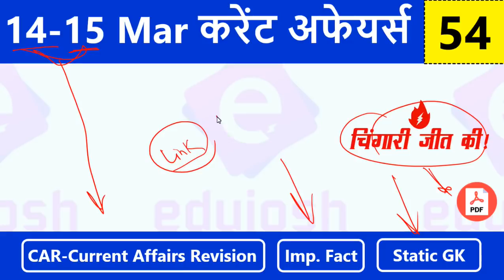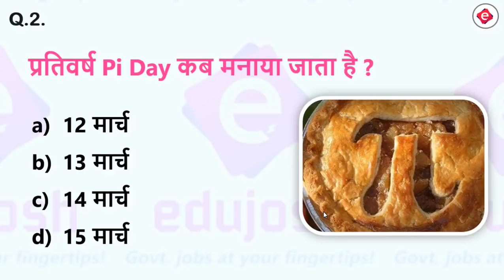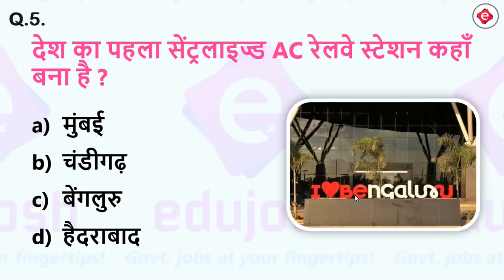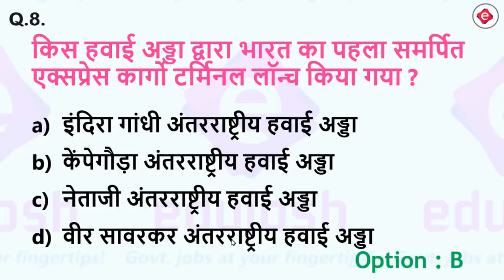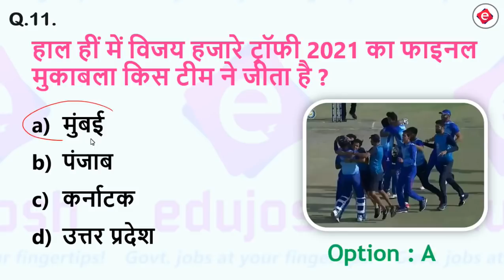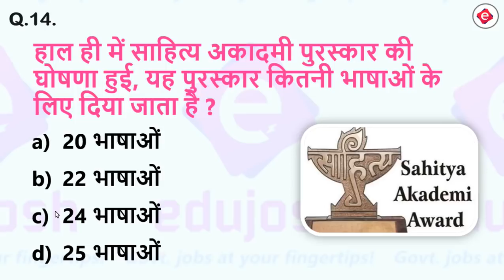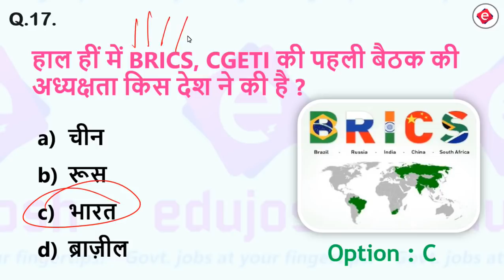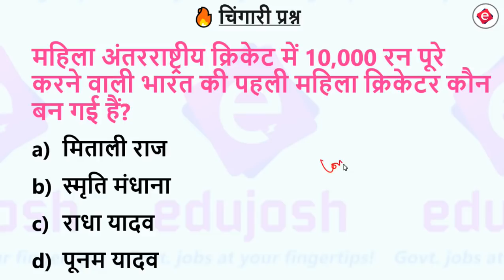Daily Current Affairs 2021 | 14-15 March 2021 Current Affairs | डेली करंट अफेयर्स 🔥 चिंगारी #54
Daily Current Affairs 2021 | 14-15 March 2021 Current Affairs | डेली करंट अफेयर्स 🔥 चिंगारी #54 | Daily Current Affairs 2021 in hindi for Railway, Bank, SSC, UPSC and other competitive examination.

00:00​ Introduction
01:16​ kal ke chingari prashn ka answer
01:42​ daily current affairs 2021
10:51 gk gs ki extra khurak
11:19​ aaj ka chingari prashn